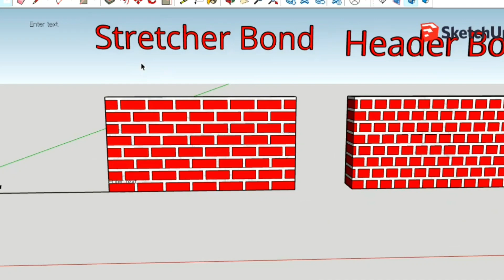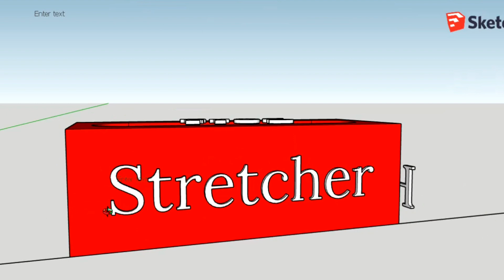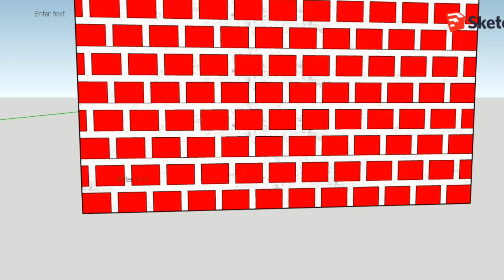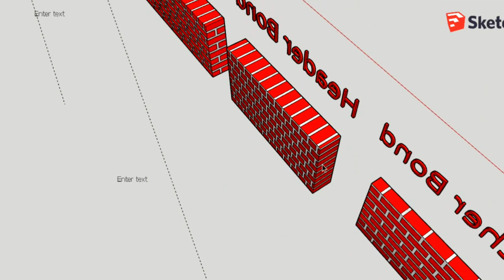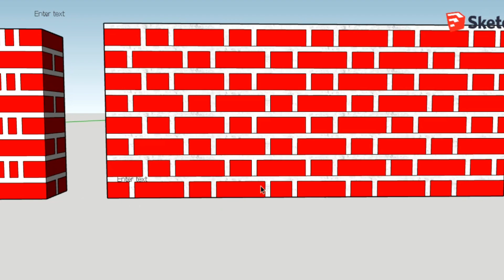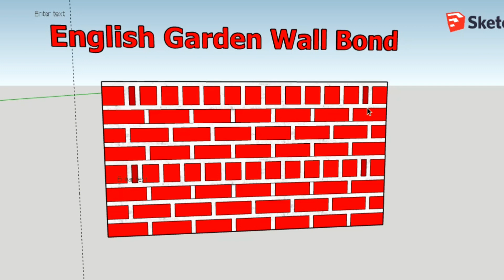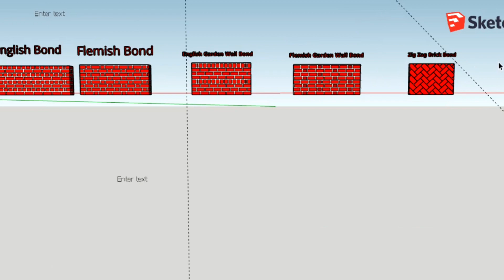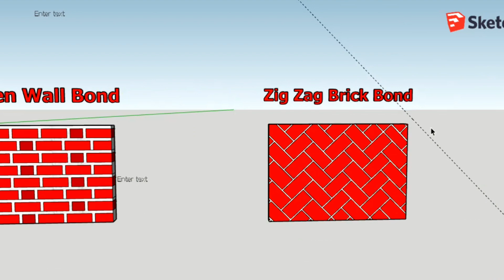Type of Brick Bond || Brick Masonry Types || Brick Construction || English Bond || Flemish Bond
Types of Brick Bond used in building construction 2022. Brick Masonry Types and Application.
Brick Construction work.
4 Most used types of Brick Bond,
1) Stretcher Bond
2) Header Bond
3) English Bond
4) Flemish Bond

Types of Footings and Their Uses.
Types of Foundation and Their Uses.
Building Foundation Types and Location.
Column footing Types and condition of use.

2) How to Draw House Plan Step by Step Method (450k views)